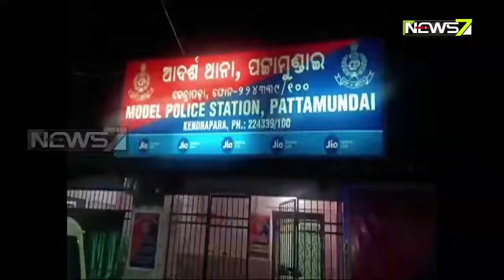ପଟ୍ଟାମୁଣ୍ଡାଇ କାଳି ନଦୀ ପଠା ନାବାଳିକା ଦୁଷ୍କର୍ମ ଘଟଣାକୁ ବିତିଲା ୪ ଦିନ |ଏଯାଏଁ ଅଭିଯୁକ୍ତ ପାଖରେ ପହଞ୍ଚିନି ପୋଲିସ